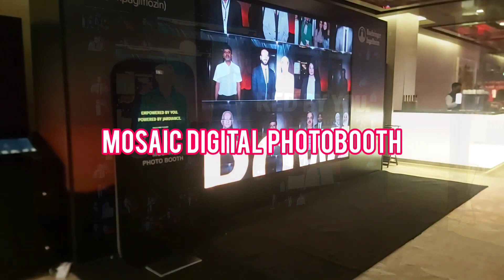Digital selfie mosaic wall Dubai UAE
]Combine Your Consumer's Images To Create A Stunning Brand Mosaic. Photos' from Instagram, Twitter and Direct Upload. Hashtag Mosaic. Social Sharing. Live Social Feeds.